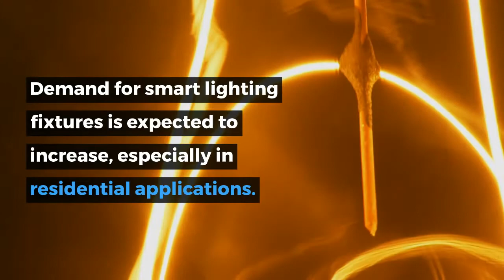General Purpose Lighting Fixtures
This report examines the scope, size, and growth of the US lighting fixtures industry in value terms, and analyzes key trends by product, light source, and market. Historical data are provided for 2009, 2014, and 2019 with forecasts for 2024 and 2029. Also provided is an analysis of key industry players and their market shares.